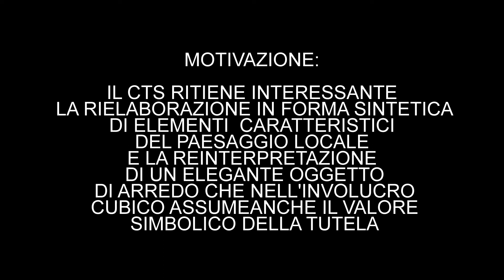PREMIAZIONE NEW DESIGN 2021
Venezia 26-29 ottobre 2021
Tema: Design per i beni culturali
3° classificato
Titolo: Volte d’Amalfi
Progetto di Emanuela Belmonte classe 4 I Indirizzo Design
Docente tutor: Roberto Fiore